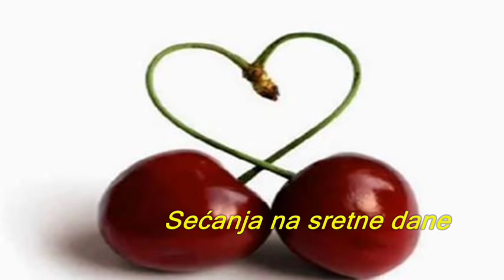Gabi Novak - Pamtim samo sretne dane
Sećanje na sretne dane i sećanje na "mnoge" sutone